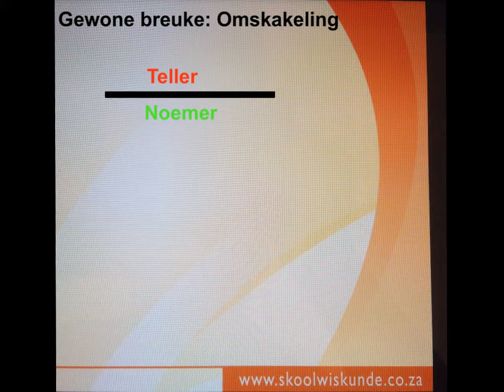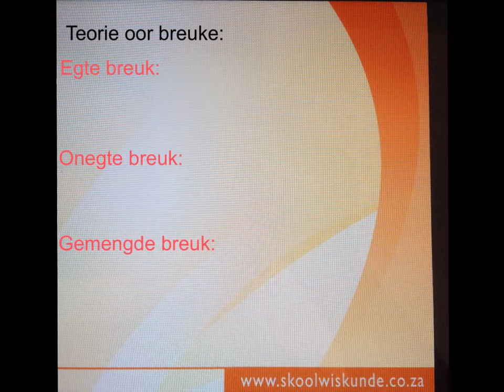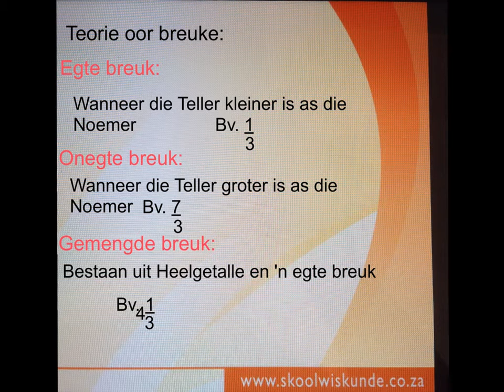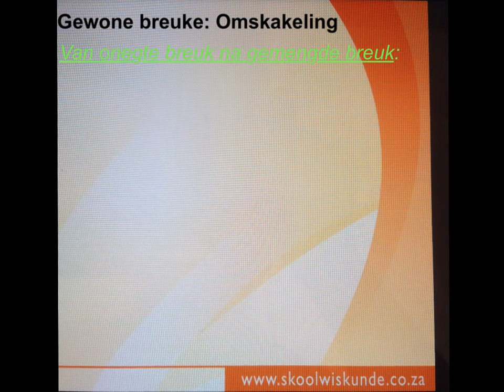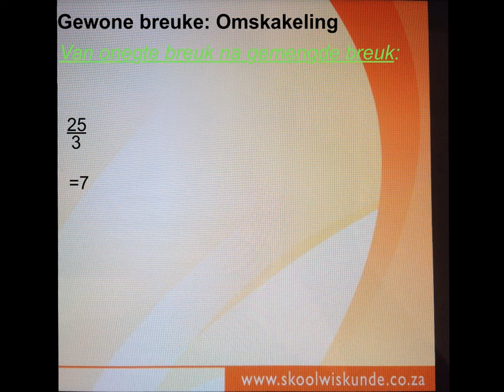Graad 7 Gewone breuke - Omskakeling video 1 (wiskvaw)